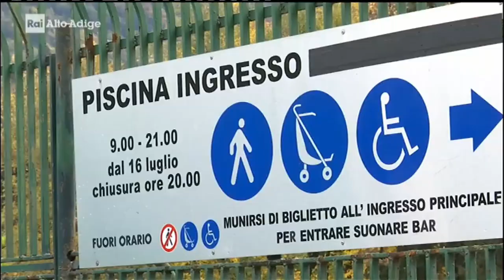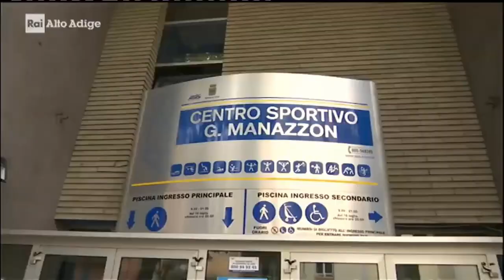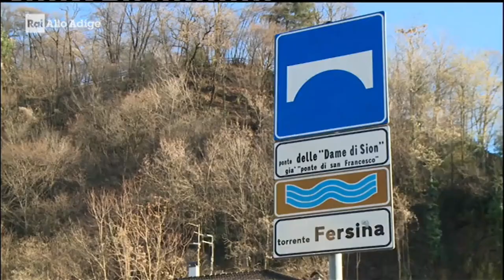I Quartieri di Trento - la Bolghera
La Bolghera, con le sue ville del primo Novecento e le trasformazioni prodotte dall’arrivo dell’ospedale: un rione nato per la borghesia, che nel tempo è cambiato. Brulicante di vita, è da sempre fulcro del mondo sportivo cittadino e con il Parco di Gocciadoro racchiude in sé un vero e proprio polmone verde per l’intera città.
Inauguriamo così il nuovo anno 2021 per la Serie I Quartieri di Trento! Ritroveremo l’architetto urbanista Alessandro Franceschini e avremo come nuovo ospite l’antropologo Annibale Salsa.
Dalla piscina del Centro Sportivo Manazzon, cuore sportivo del rione, faremo un tuffo indietro nel tempo con l’allenatrice federale Giuliana Aor, per poi saltare nel futuro insieme alla campionessa Francesca Dallapé, atleta del Centro sportivo olimpico dell’Esercito e già medaglia d’argento alle Olimpiadi di Rio de Janeiro.
TAPIS ROULANT è una rubrica a cura della sede struttura Programmi della sede Rai di Trento. Per I QUARTIERI DI TRENTO la regia è di Giuseppe D’Agostino, le riprese sono di Gianni Rigotti, con collaborazione giornalistica e conduzione di Silvia Gadotti